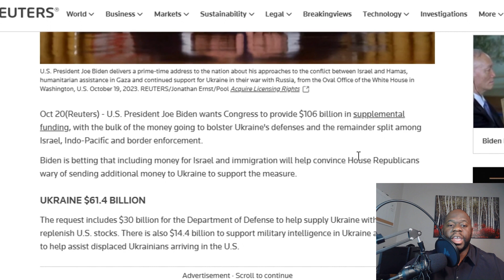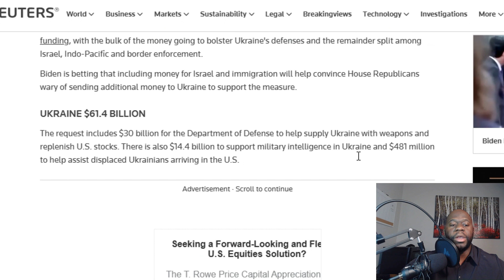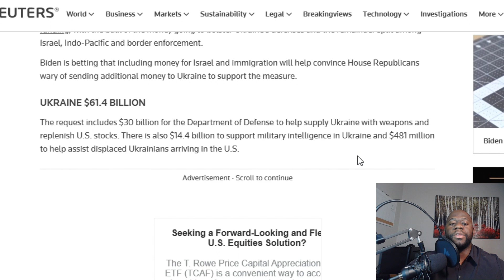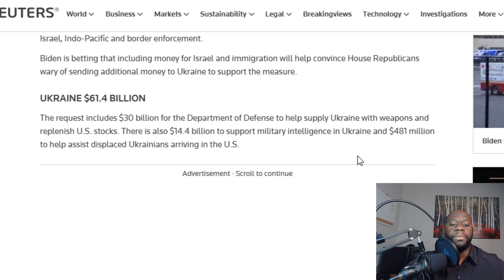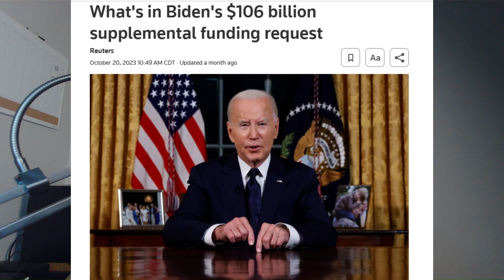US passes Stopgap Bill delaying government shutdown